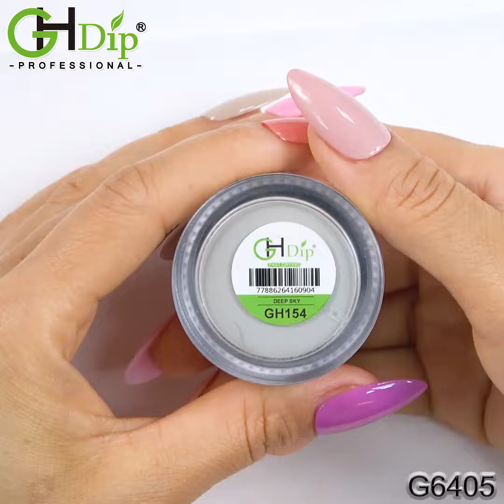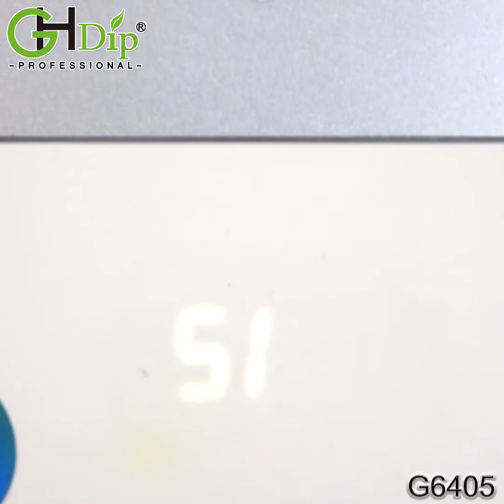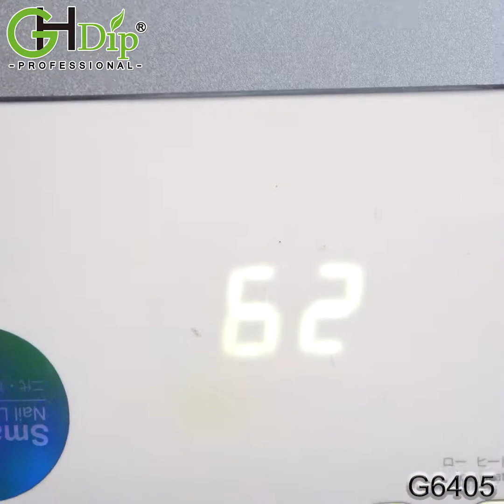GHDIP Fast Dry Ombre&Nail accessories Design-G6405 dip kit